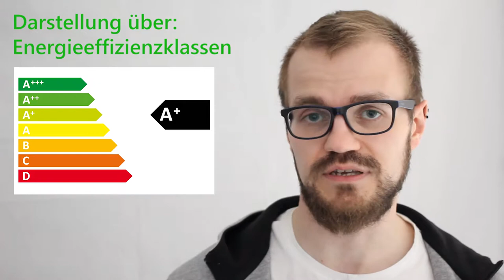Energielabel - Energieeffizienz / Energieausweis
Heute geht es bei Energiewirtschaft Einfach Gemacht um die Kennzeichnung der Energieeffizienz an Geräten und Gebäuden: Energielabel sowie der Energieausweis.